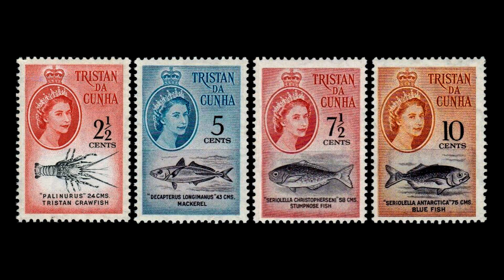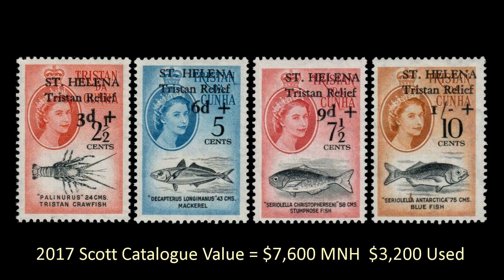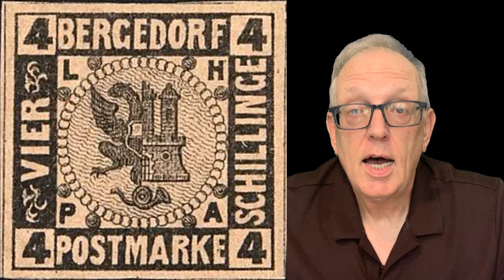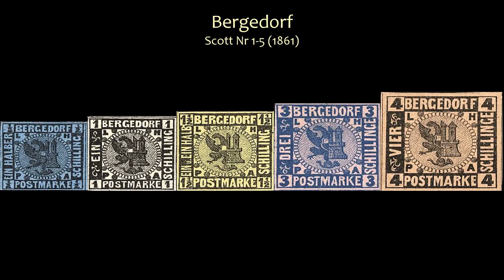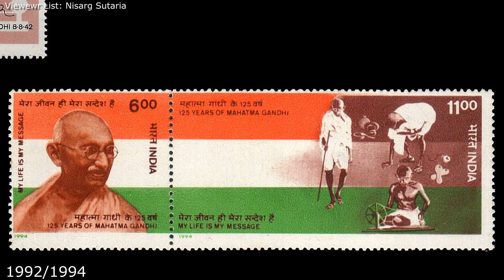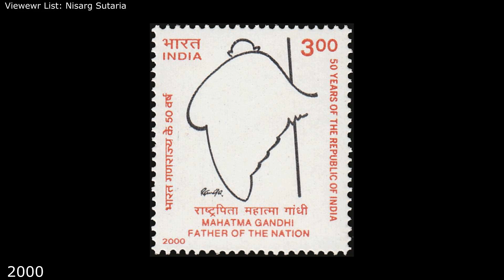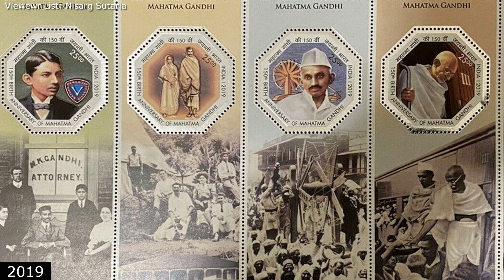Philatelic Tidbits #5: Gandhi On Postage Stamps, and more [Ep.74]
In this episode, I bring you some short stories about some postage stamps from St Helena, Belgium, Bulgaria, and the German city of Bergedorf. Plus, I have a list suggested by a viewer, looking at all of the stamps issued by India, in honor of Mahatma Gandhi.